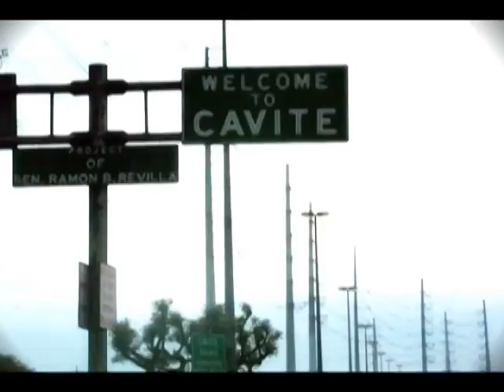Pag-ibig sa Tinubuang Lupa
by Danielle Millanes Arafol and Princess Lopez Asuncion

Official Finalist of Moonrise Filmfest 2008